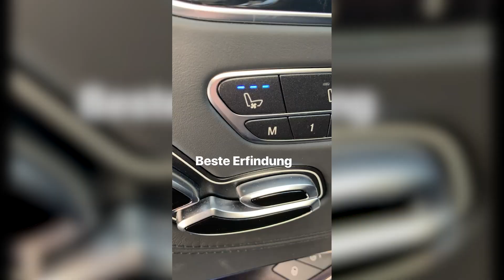Das ist die beste Story ever🌚 MontanaBlack Instagram Story